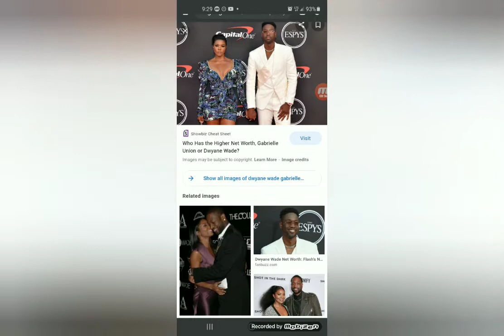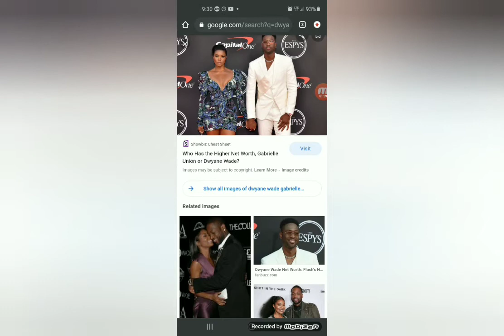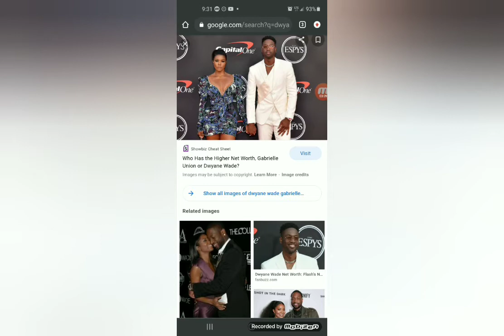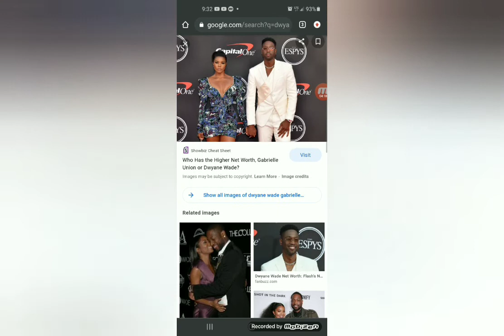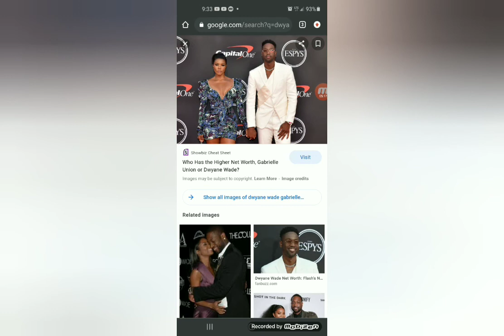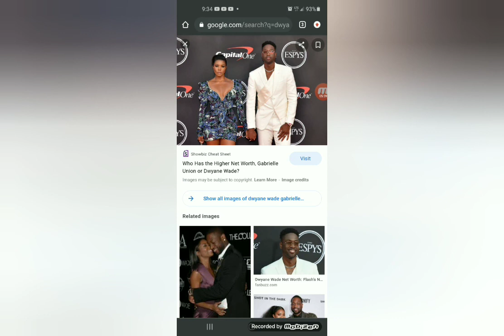Dwayne simp wade..finna ride on this bihh!!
can't stand a simp push over..